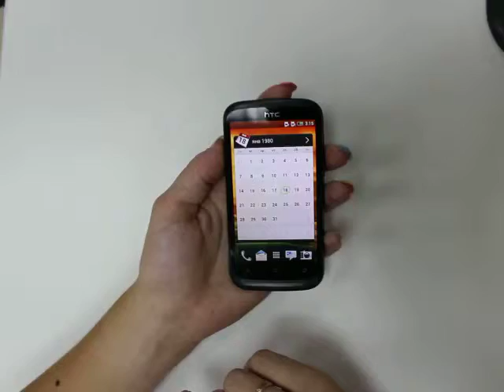screenshot экрана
Как сделать снимок с экрана (screenshot).